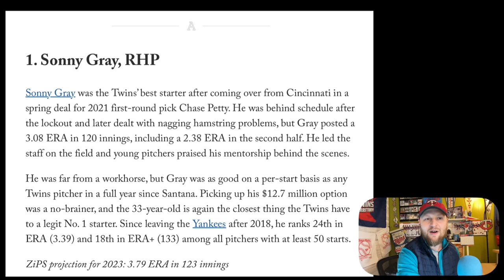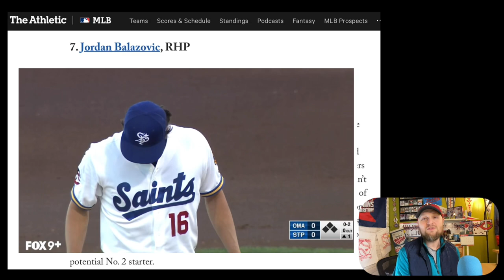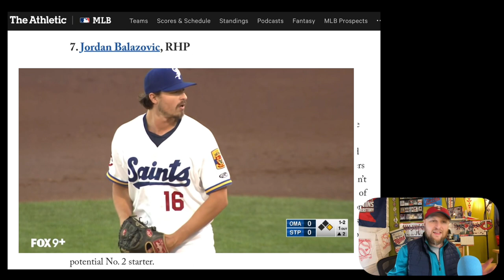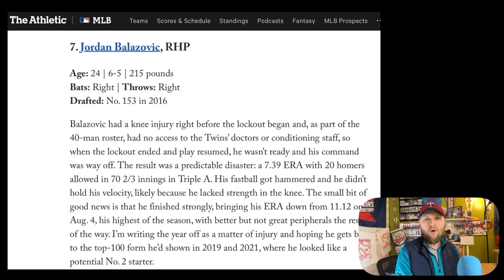Are These Twins Pitchers Being Overlooked?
We continue our discussion on the. Minnesota Twins starting pitchers by reviewing a poll I ran and taking a look at a couple articles from The Athletic. You collectively elected Joe Ryan as the Twins top starting pitcher for this season, Aaron Gleeman puts Sonny Gray atop his depth chart, I’m inclined to go Pablo López then Tyler Mahle while some of my Twitter followers wanted Kenta Maeda as an option. There’s no wrong answer! Also discussed is how Keith Law still ranks Jordan Balazovic as the team’s top pitching prospect.